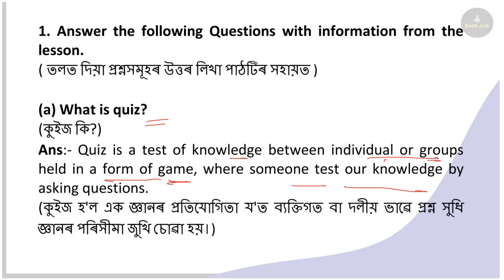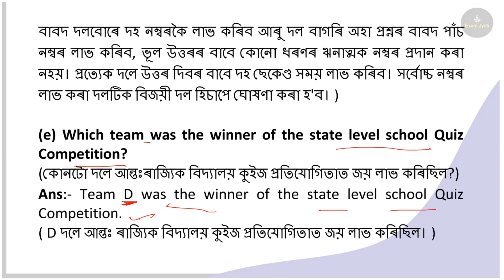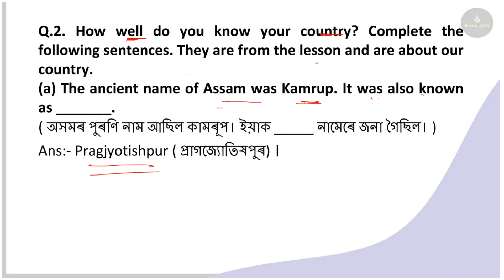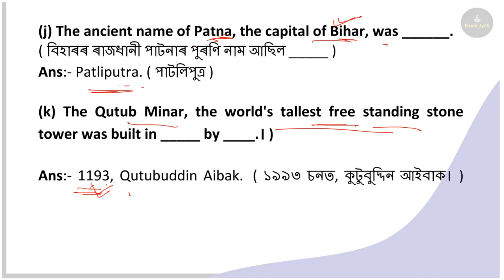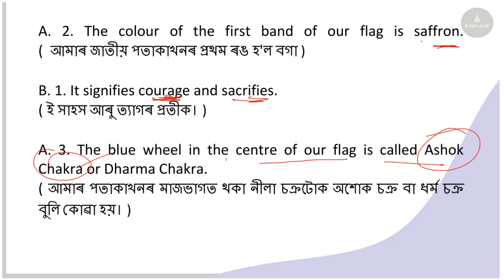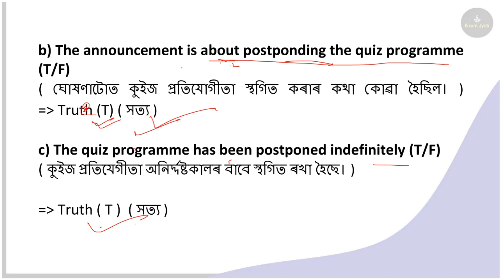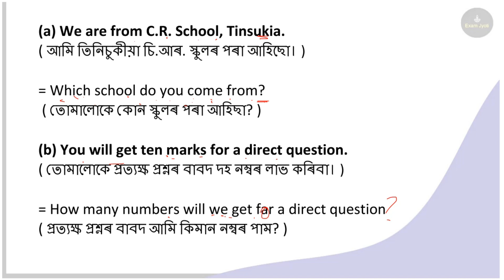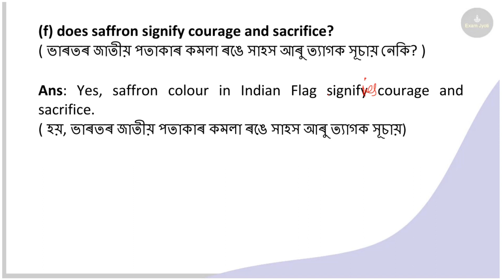Explore India: Quiz Time | Class 8 English Chapter 3 Question Answer Assamese Medium | Class VIII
SEBA Class 8 English Question Answer – 2022
অষ্টম শ্ৰেণীৰ ইংৰাজী

English Class 8 Question Answer – ইংৰাজী Assam Board All subjects are available on our YOUTUBE CHANNEL EXAMJYOTI for your convenience, you can provide all the material in PDF format as well as you can download the button for all classes with one click on our TELEGRAM CHANNEL

Explore India :Quiz Time Questions Answers, class viii in Assamese explanation.

Explore India : Quiz Time Questions Answers ,class viii ,3rd lesson , full analysis in Assamese .

Explore India :Quiz Time Questions Answers ,Class viii English textbook ,Lesson 3, in Assamese explanation .

SCERT-Class viii,English textbook Lesson 3,Explore India : Quiz Time -Questions Answers-With explanation in Assamese .

SCERT_Assam-English class viii Lesson 3,Explore India  : Quiz Time Questions Answers_details in Assamese with word meaning.

Chapter 1 The Prince of Panidihing
Chapter 2 My Native Land
Chapter 3 Explore India: Quiz Time
Chapter 4 Dokchory Learns About the Panchayat
Chapter 5 Louis Pasteur
Chapter 6 A New Day, A New Way
Chapter 7 Sympathy
Chapter 8 Chandraprabha Saikiani